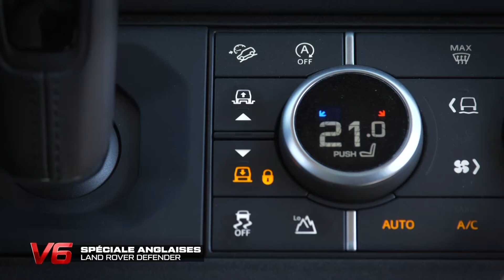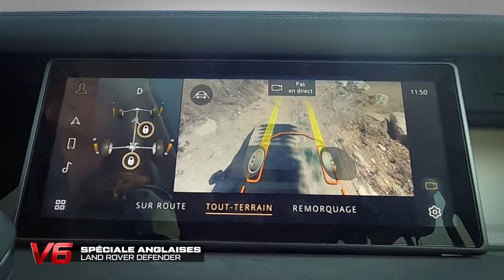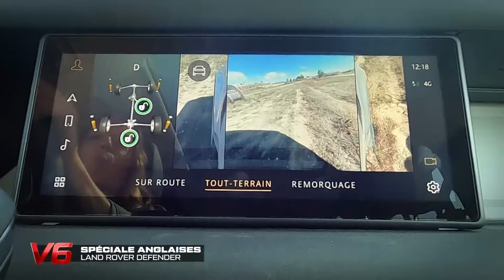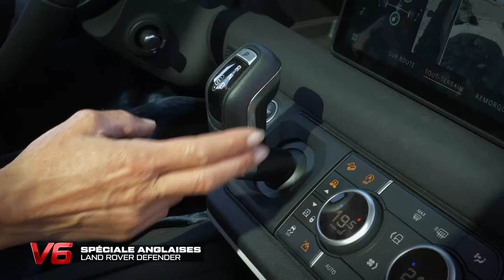[LAND ROVER DEFENDER] Le roi du TOUT-TERRAIN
Jessica Paupinat essaye le land Rover Defender. Aucun doute, il s'agit bien du roi du tout-terrain.

Chaque émission de V6 c’est encore plus d’essais exclusifs, de rencontres insolites et de moments improbables avec nos experts !

La chaîne de Jess' ► shorturl.at/dkvyT

📺 Rendez-vous toutes les semaines pour revoir les sujets et l'émission en intégralité sur notre chaîne YouTube !